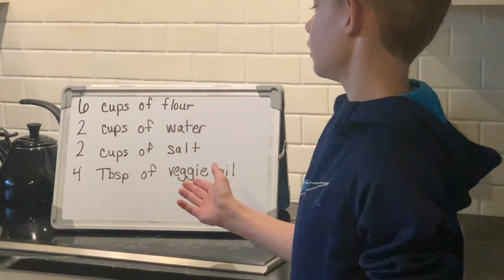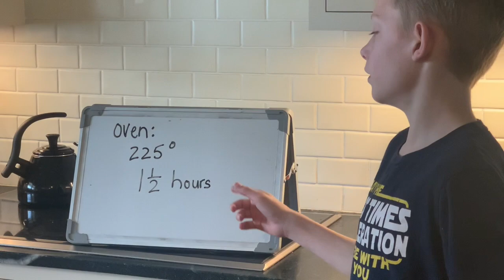Volcano Experiment 1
This video is about Volcano Experiment 1